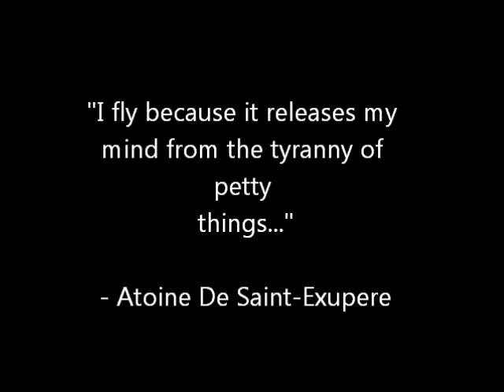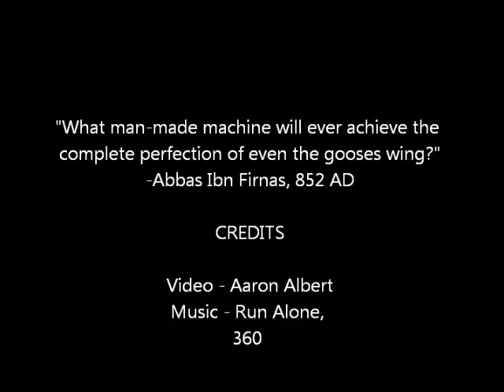Flying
My last month and a half of hour building